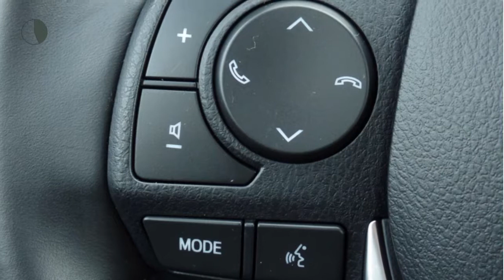Toyota Auris 1.8 Hybrid Dynamic Navi